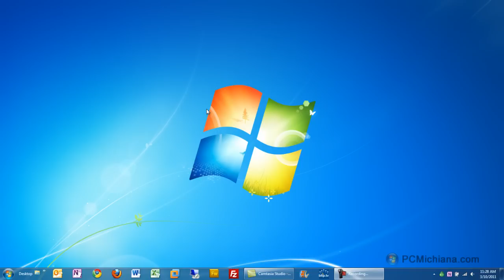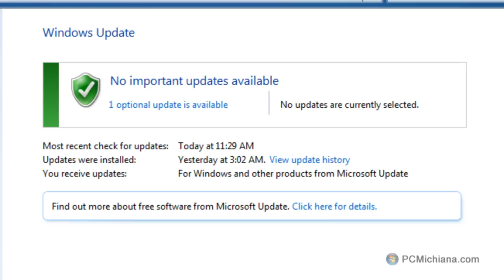How To Perform Manual Windows 7 Updates (2022)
Windows Update has always been tightly integrated into the Windows operating systems.  Since Windows 7 is till a young operating system, it is always a work in progress, and it is extremely important to do regular checks to see if any optional or essential updates are available for the operating system.

Many people get into the habit of only relying on the automatic update system.  While automatic updates does a good job, it often does a bad job of notifying you about updates that are optional.  One of the great features of the Windows 7 update platform is it can, from time to time, find updates directly related to your hardware configuration on your system.

Regularly Perform Manual Updates On Windows 7

1. Click the Windows 'Start' button.

2. In the search box, type 'Windows Update'.

3. Scroll up to the 'Windows Update' program, right click on it and select 'Run as Administrator'.

4. Once Windows Update loads, it should automatically check for updates, if not, select 'Check For Updates'.

5. If any essential updates are available, download and install them.

6. Review the optional updates, download and install the ones you think you'll need.

7. When prompted, restart your computer.

8. That's it!

Windows Update has been streamlined for the newer operating systems.  There are much less headaches and performance issues when it comes to updating your Windows operating system.  Microsoft has also done a good job of ensuring their update packages aren't too inclusive, such as oversized service packs.  Doing this usually keeps users from experiencing critical errors after performing updates.